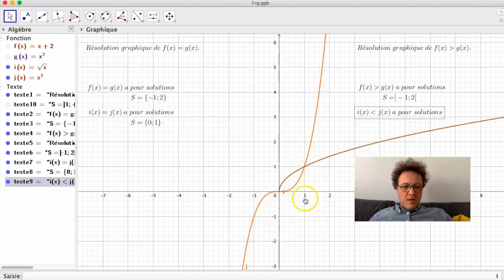2G - REPRESENTER GRAPHIQUEMENT LES FONCTIONS - Comment résoudre graphiquement f(x)=g(x) ?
Cette vidéo vous permet de visualiser graphiquement la manière dont on résout les équations graphiquement sur geogebra. Déterminer les antécédents d'ordonnées reste un objectif essentiel de cette lecon.